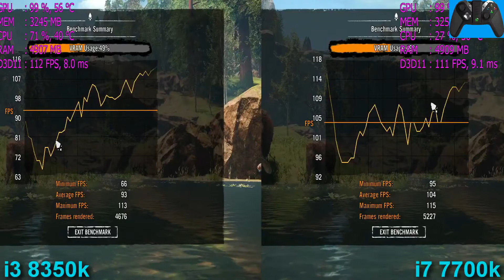CPU Comparision intel i3 8350K vs i5 8600K in Top 5 Games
Welcome theDead Games Channel . I Will Posted New Videos Every 2-3 working days . theDead Games Channel Not Only a Game Channel But It Is A Tech Channel .